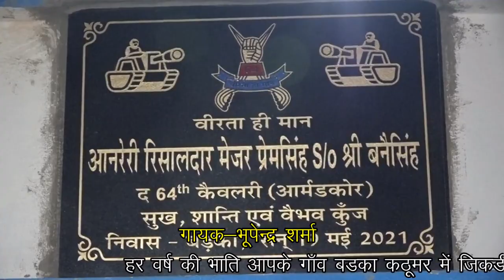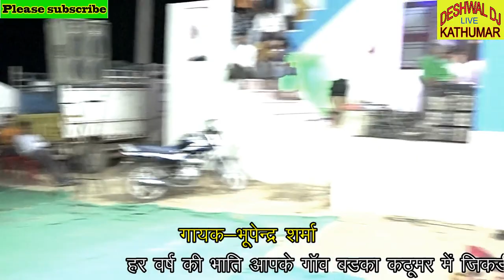Jikdi भजन बड़का में पण्डित भूपेंद्र शर्मा एसा गरजा की पब्लिक के होश उड़ गये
# jikadi bhjn kamptisn